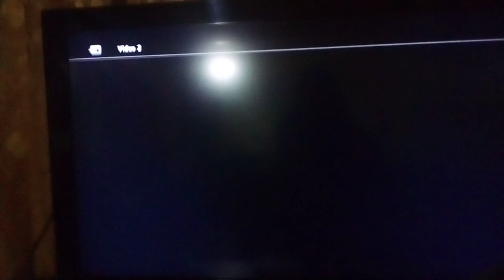PSX SCPH-9001 2da Unidad Logo Corrompido #331 (Logo Corrupted)